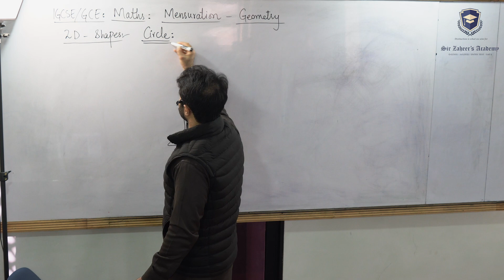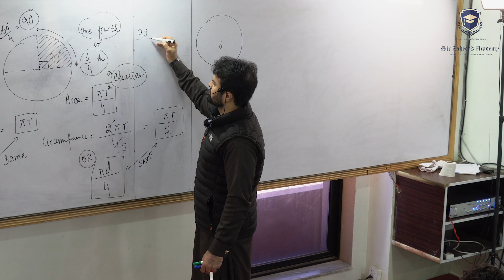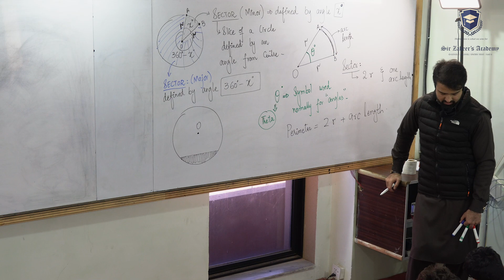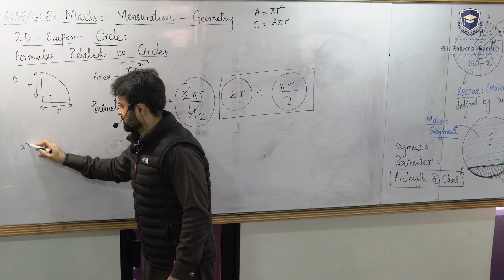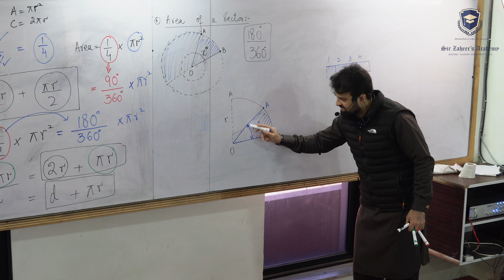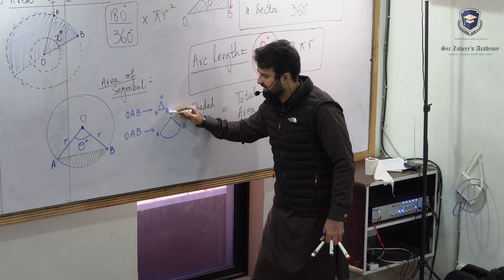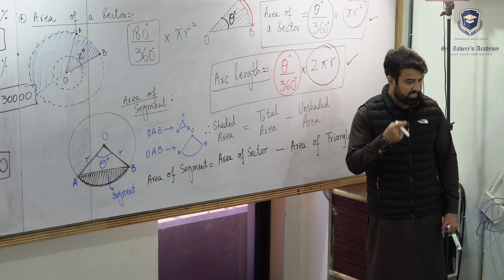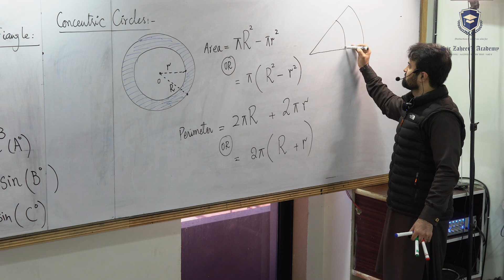O-Level (4024) | IGCSE (0580) | Maths | Mensuration-Geometry | 2D Shapes | Circle